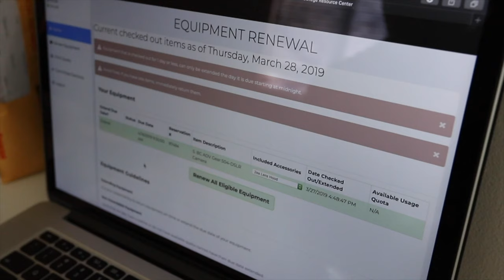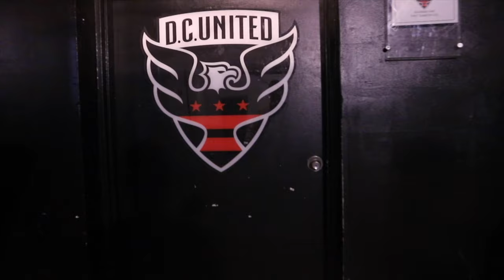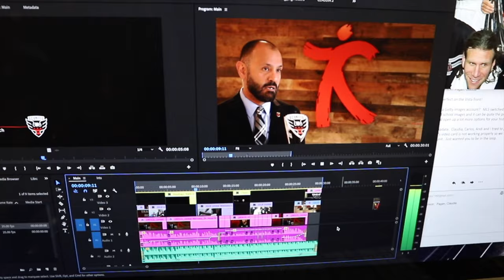Kickin' It at an Internship [Merrill at DC United]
NewsBIN reporter Jose Rocca takes us on his internship at DC United. This behind-the-scenes vlog is part of the Broadcast Innovation Class at the University of Maryland, Philip Merrill College of Journalism. Each week a different student will take the camera and show you what we're working on, what's going on around campus and talk about journalism.